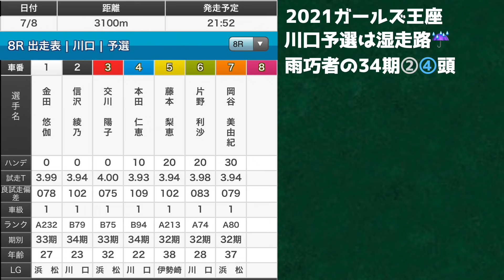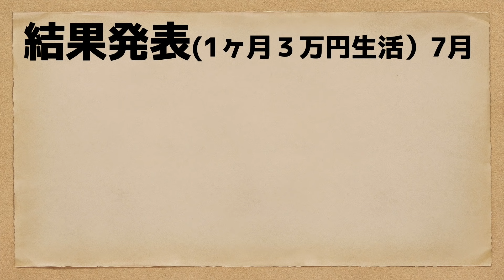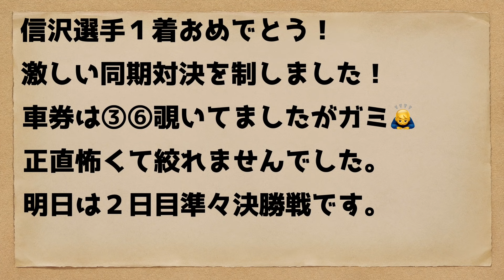【オートレース】2021/7/8 ヒヤヒヤするくらい激しい先頭争い！ガールズ王座川口予選【1ヶ月3万円生活】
2021/7/8
川口オート
ナイトレース8R
ガールズ王座川口予選

【効果音素材】
効果音ラボ様

【画像素材】
PAKUTASO様

【BGM】
PeriTune
【フォント】